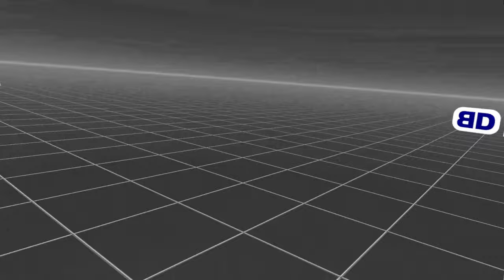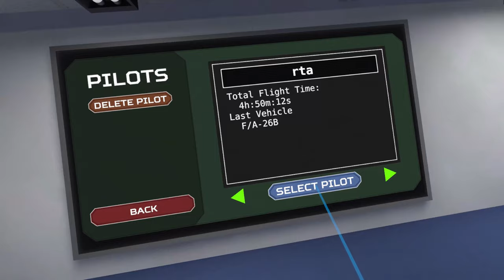Let's play: Vtol VR - Flight combat simulator (No Voiceover)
VTOL VR is the only flight sim where you use your hands to control everything with VR controllers! So no hotas, keyboard, mouse or controller is ever needed. This is my favourite flight sim at the moment and is only recently out of steam early access with version 1.0. The updates are a bit slow because it's all made by a single developer but it's getting many more features soon included multiplayer and other helicopters and planes in the near future. I highly recommend this game right now and it will be amazing the more content updates it receives! there's also a dedicated modding scene that are working on plenty of missions, skins for aircraft and many other features like another version of MP. I'm not good at Vtol at the moment so this is just a taster for you to take a look at and understand how it works but I'm going to be playing it more in the coming weeks to improve and I will be doing a better video on it in the future.